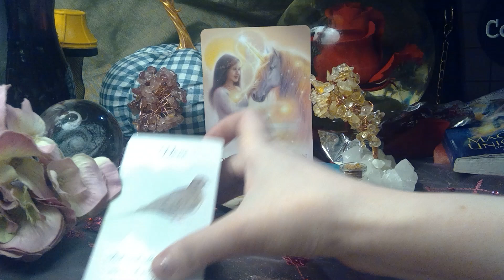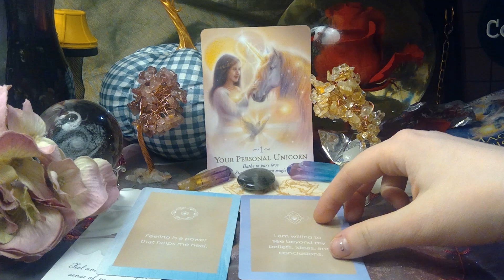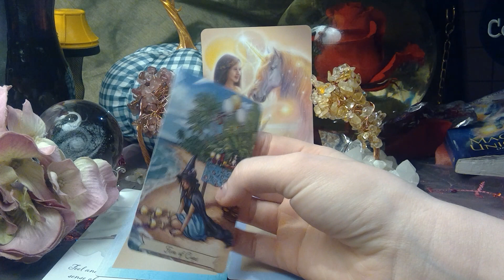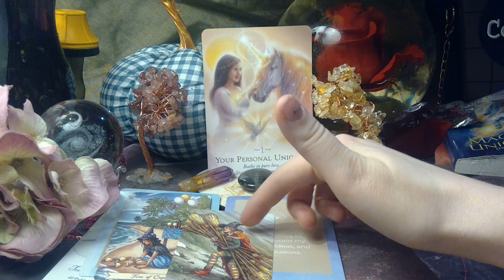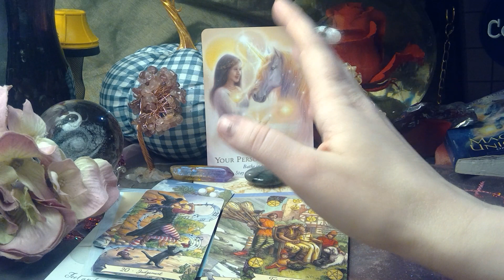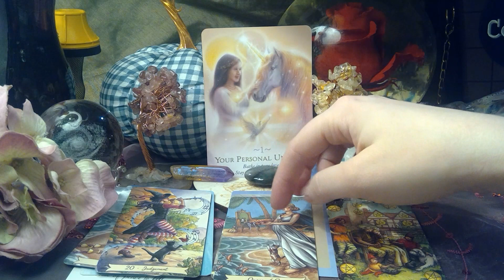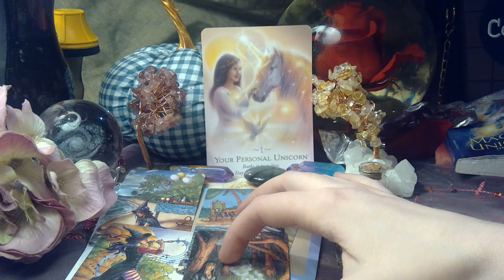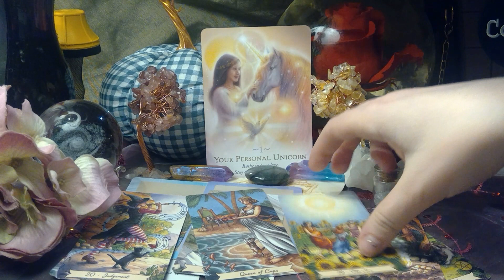✨🔮✨Waking Up Tarot ✨🔮✨